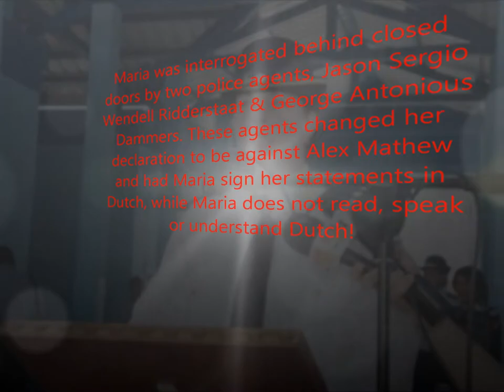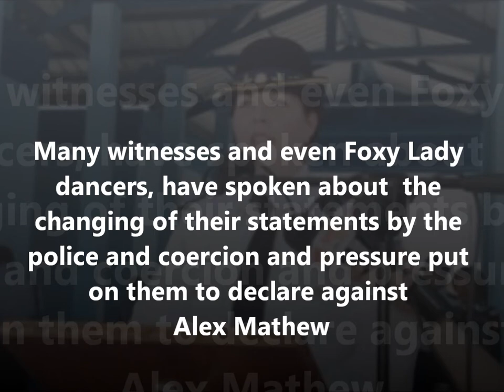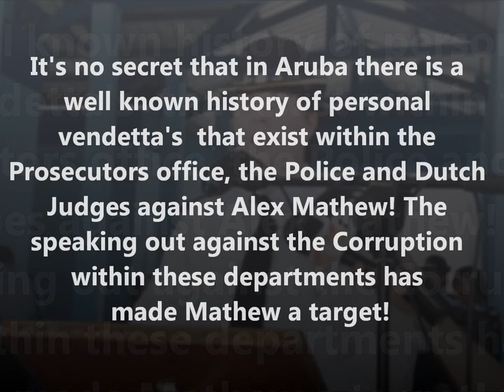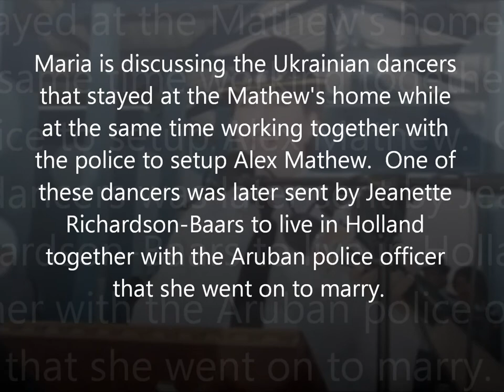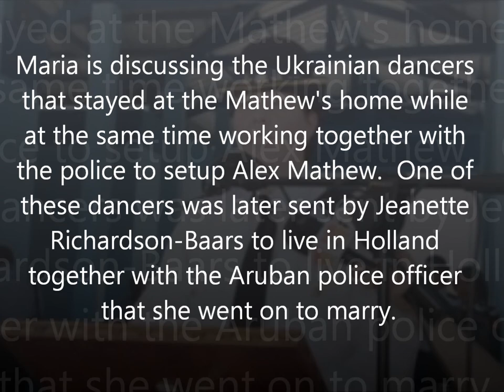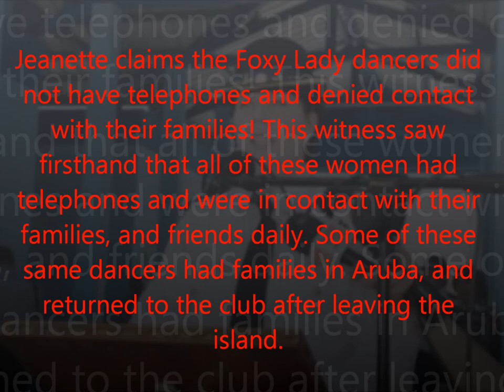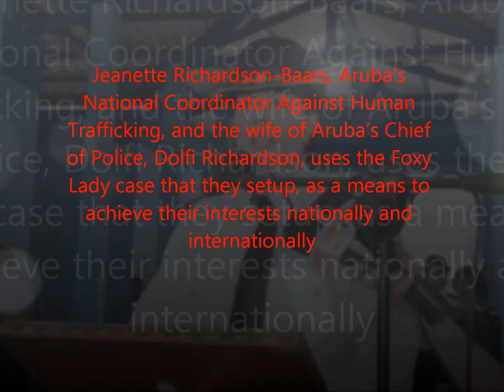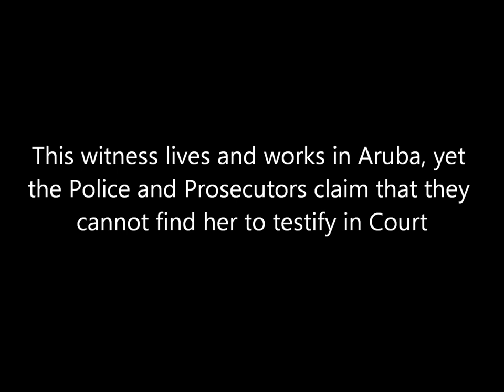Human Trafficking Setup in Aruba PART 6_Live Interview with Cleaning Lady for the Foxy Lady Dancers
LIVE INTERVIEW with witness that declares "If the Foxy Lady dancers were prisoners than we should all want to be prisoners too like them"

Despite its beautiful location, great weather and great people, Aruba is infamous for its corrupt Dutch Judicial and justice system infecting the island!

After nearly 100 years of the ongoing prostitution of young girls for less than $30USD in the town of San Nicolas. Aruba was added to the Human Trafficking blacklist by the United States.

In a corrupt attempt to remove Aruba from this list and protect its precious tourism, Aruba's National Coordinator Against Human Trafficking and Deputy Chief of Police, Jeanette Richardson-Baars, along with members of Aruba's Government AVP, Prime Minister Mike Eman, Justice Minister Arthur Dowers, and several members of its corrupt Judicial and Justice system worked together to setup a Human Trafficking case. Jeanette Richardson-Baars used this same case to win an award from the former Secretary of State of the United States, Hillary Clinton, for her efforts in obtaining a Human Trafficking conviction. Little do some know that this same award given by the United States was earned based on a setup and lies spread nationally and internationally by Jeanette Richardson-Baars against an American Citizen.
The world can now hear for itself a live interview with one of the many witnesses in Aruba that know that the Foxy Lady case is nothing more than a setup for personal and political gain!

Listen for yourself as this witness that worked 5 days a week as a maid, cooking and cleaning for the Foxy Lady dancers declares as to what she saw every day. This same witness gave a declaration to the police stating 1. That she saw these witnesses go out every day to the beach, the mall, the internet café,  went shopping, take buses and taxies to different locations,  drove rental cars provided for them, and were completely free at all times  2. That all of these women went out ALONE everywhere and without any sort of security 3. That all of the women had telephones of which they used frequently to communicate with their families and friends  4. That she saw and spoke to these women every day and never saw any of them harmed in any way 5. That she witnessed the daily interaction between the Foxy Lady suspects and these women every day and never saw any sort of problem whatsoever 6. That she saw all of these women happy and perfectly content, and so much so that she wished she could live as well as they did 7. That she told the police that if these women are considered prisoners, than she too wished she could be a prisoner under such great living conditions 8. That the police who interrogated her attempted to coerce her against Alex Mathew.

Despite Maria's in depth account of what she saw everyday her declaration was changed by the police officers who made her sign a declaration in Dutch, of which she does not read, speak or understand. Maria's declaration was conducted through Aruba's corrupt system of closed-door interrogations.

This ladies and gentleman is a result of the lack of transparency within police investigations and during witness declarations that are a perfect breeding ground for corruption in Aruba.  All police declarations are conducted behind closed doors and NOT electronically recorded, leaving the police and prosecutors with special interests in any given case completely free to fabricate, change and structure declarations as they see fit and against defendants that they seek to prosecute.

This witness confirms that the Foxy Lady case is nothing more than a setup against Alex Mathew!

NOTE: When the Police and Prosecutors were asked by the defendants to bring this witness (that lives and works in Aruba to court) .the police simply claimed that she cannot be found.

So is this really a human trafficking case? OR is a personal vendetta against Alex Mathew, and a political stunt created for personal and political gain?